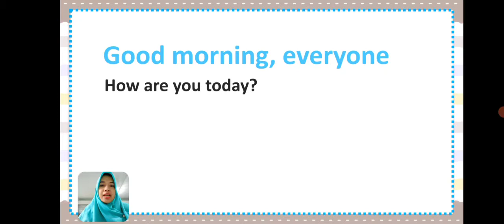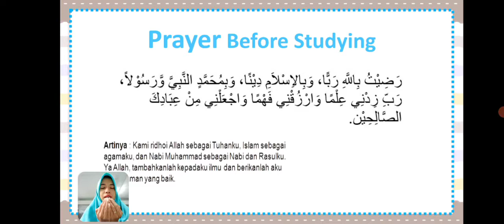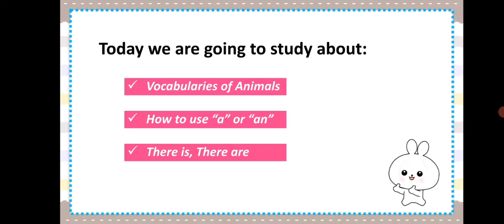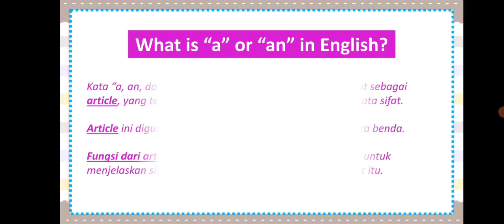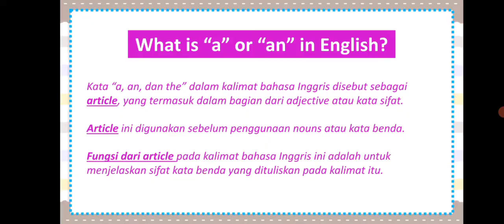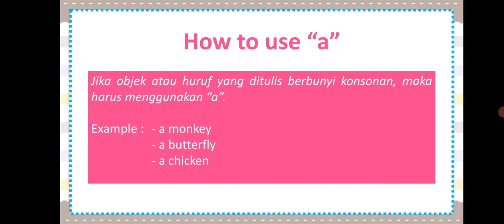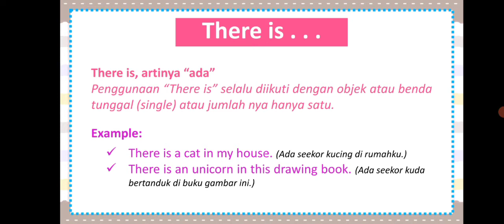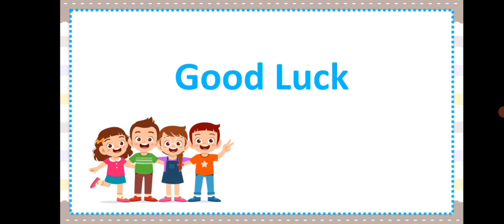BelajarbersamaSUKMA: Kelas 5 MI Islamiyah | B ING | Animals [How To Use A or An-There Is-There Are]